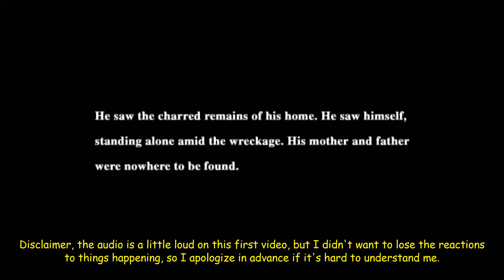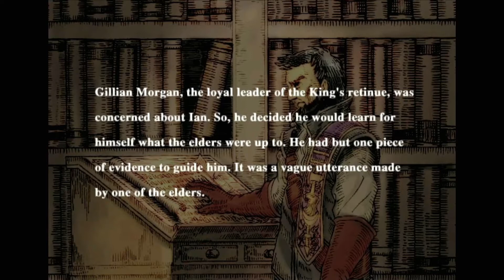Let's Play Eternal Ring: Episode 1- Duke of the Rings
Lali-ho! This is a new project that we're playing through the PS4, it's a PS2 game, Eternal Ring. One of a few First Person RPGs, it's heavily combat and movement based, with no care about how easy it is to kill you.